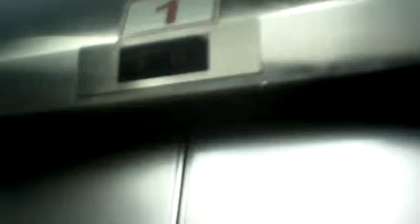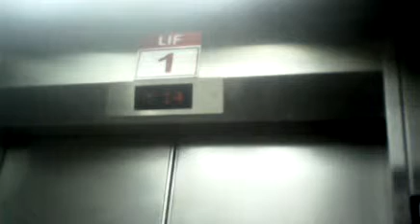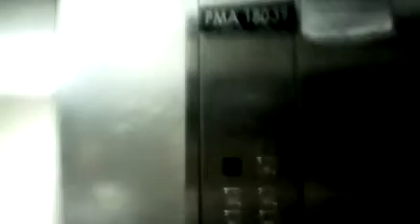Evelator at Bangunan Pembandaran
It's schlinder! Sounds like i get in or get out of 7 eleven. Weird huh.